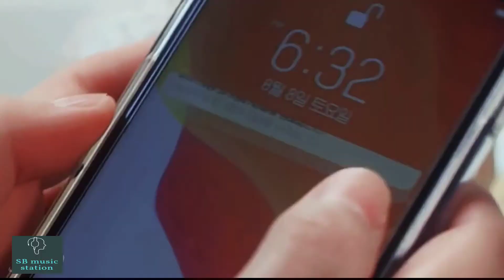Mein bhi hu Tu Bhi Hain Aamne Saamne | Korean Mix Hindi Song | SB music station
korean mix hindi songs high school love story
korean mix hindi songs love story
korean mix hindi song love story
korean mix hindi song school love story
korean mix hindi song new